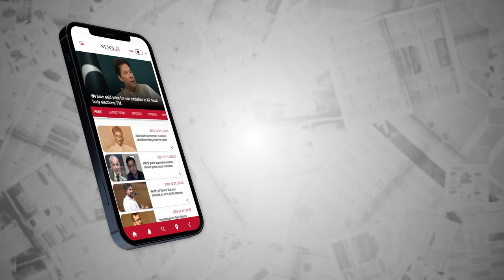Chairman PTI Imran Khan Visited Flood Affected Areas Along With CM KPK Mahmood Khan